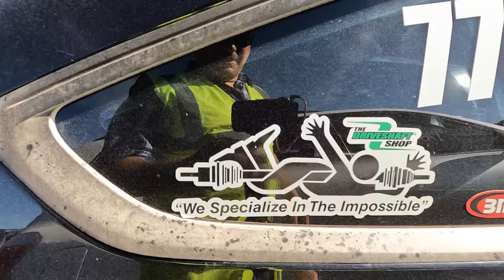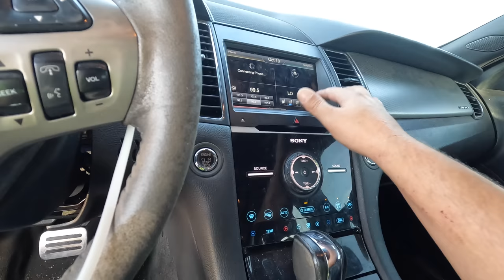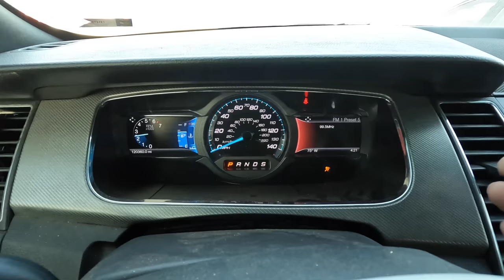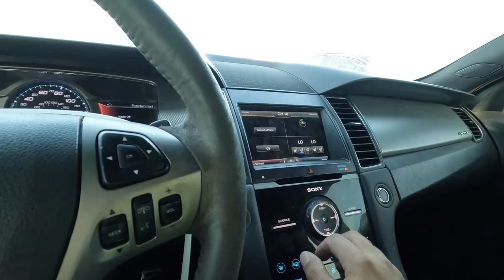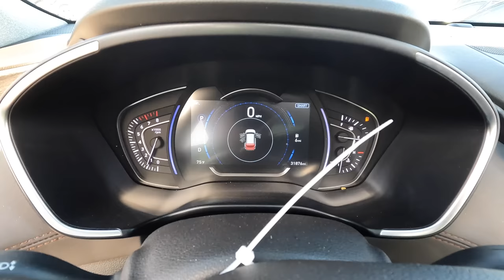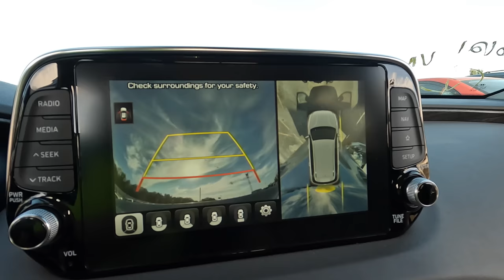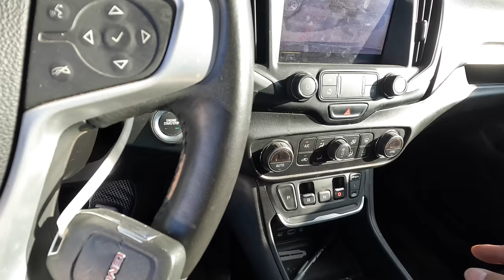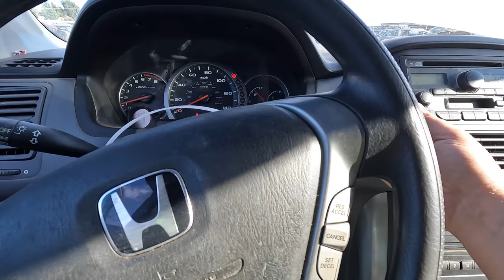Copart Walk Around and Live Bidding! Winning 05 Honda Pilot and 14 Taurus SHO! 10-20-21